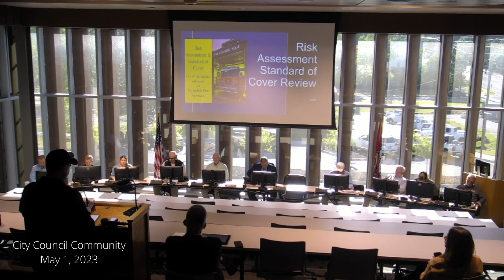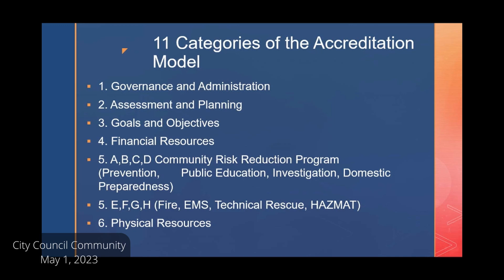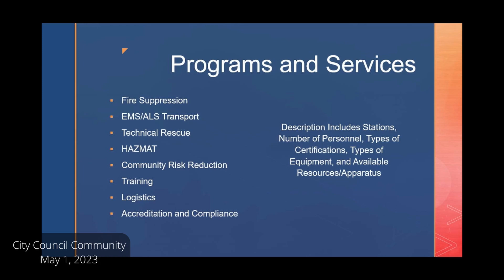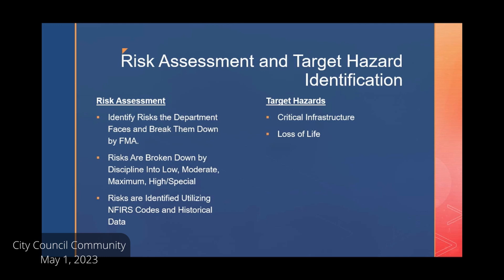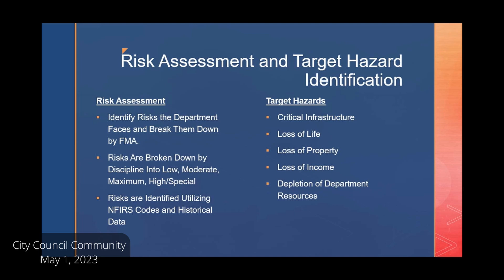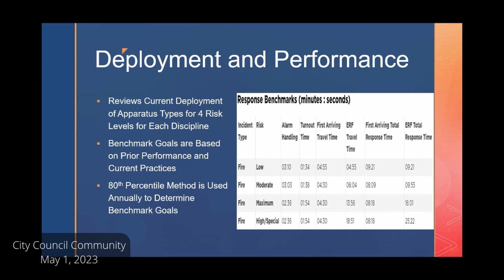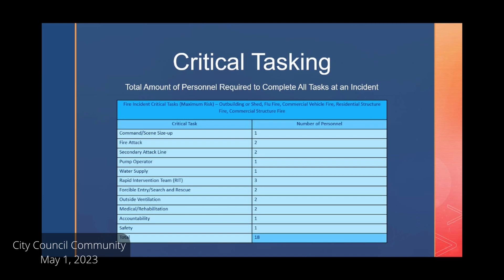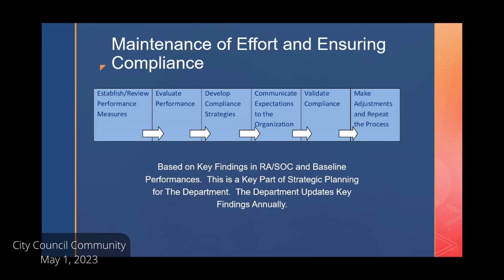City Council Community Meeting May 1, 2023